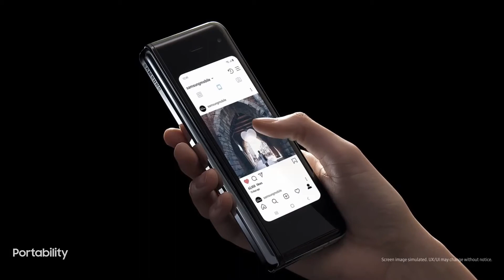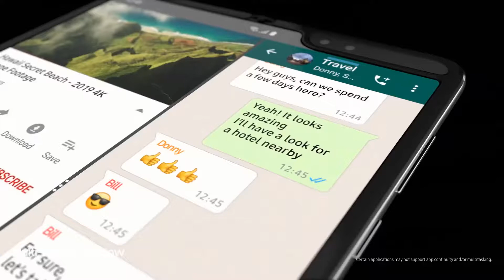TAD: Samsung prepara un Galaxy Fold Lite más pequeño y económico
¿Quieres conocer más secciones del canal?